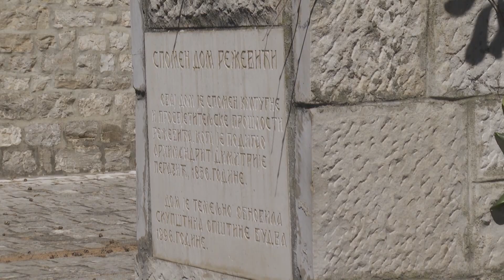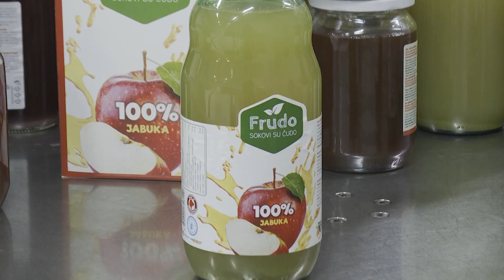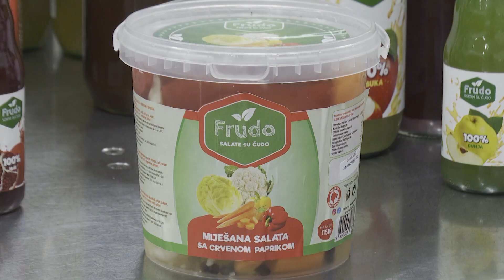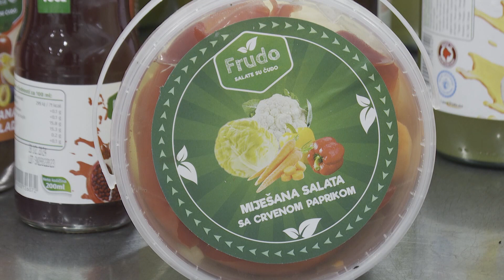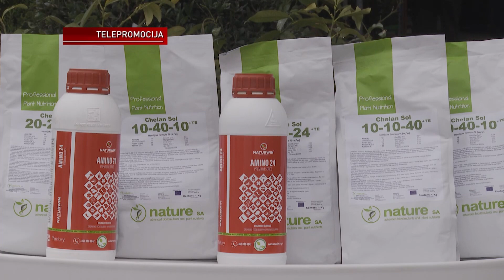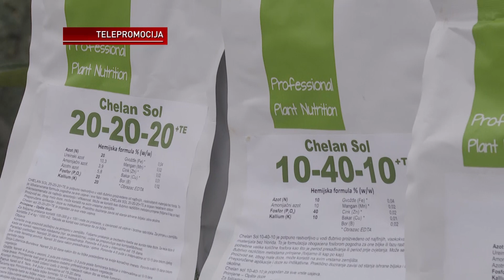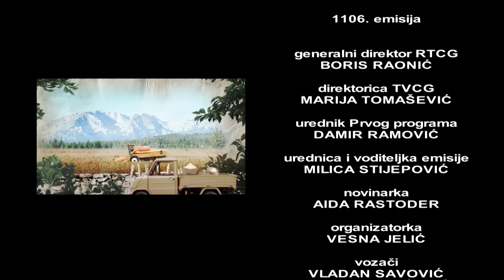AGROSAZNANJE - Ovčarstvo na Bršnu postalo neisplativ posao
Pratite "Agrosaznanje" nedjeljom u 12:05 sati na Prvom programu TVCG.